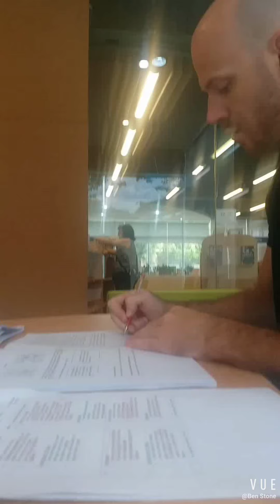Stoney's LOVE OF LIFE Vlog #8 - Teacher of the Year (NEW)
New (glitch free) Teacher of the Year Edition of a family man expat living in China (2020). Celebrating the joy, beauty, sanctity, perfection and innocence of Life, including work and family life, meditation, humor, love...and all that good stuff.